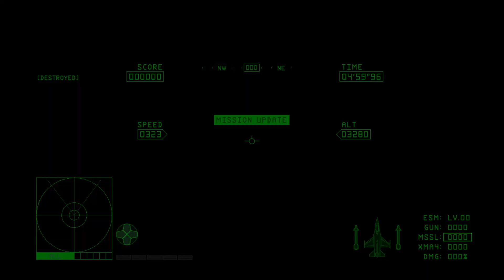NEW Ace Combat 6 Gameplay 2023